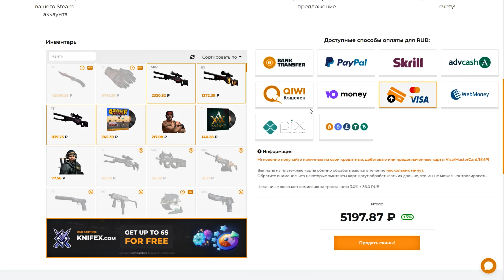КАК 10 LVL ИГРАЮТ НА САМОМ ДЕЛЕ! ДЕДУКТИВНЫЙ CS:GO!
КОД: sh1ck